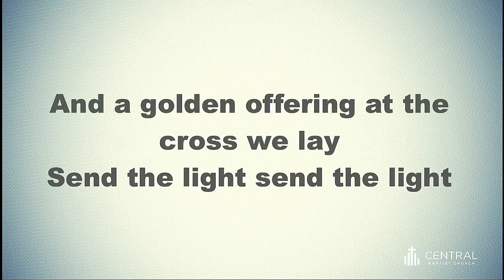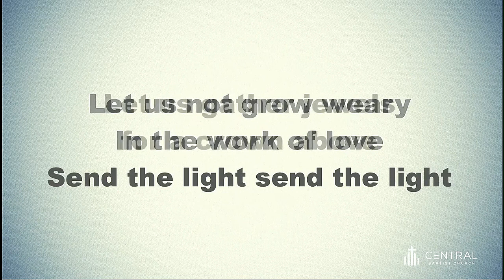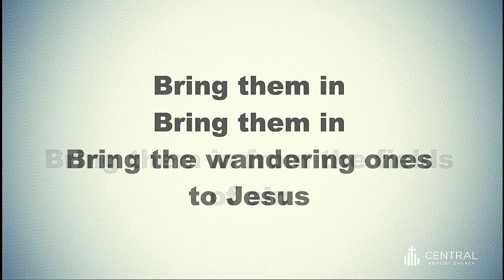Send the Light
congregational